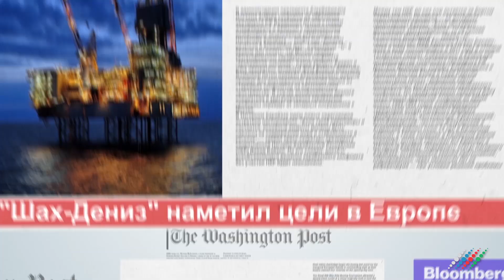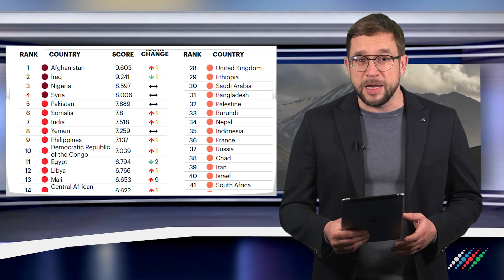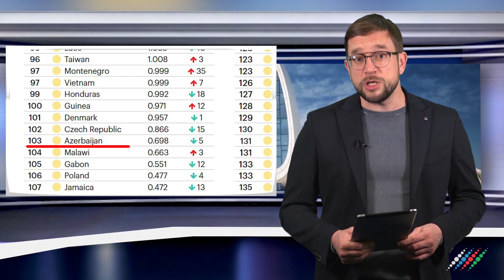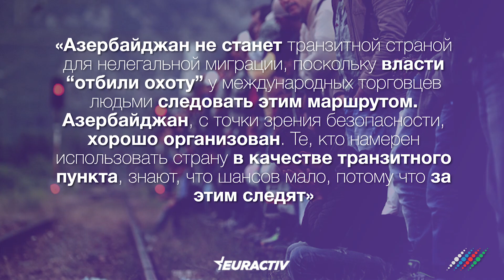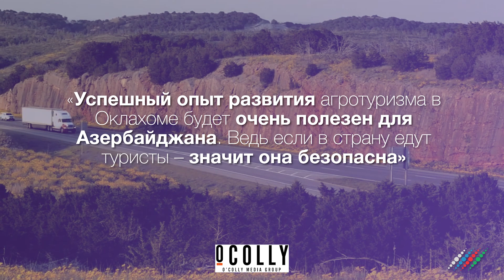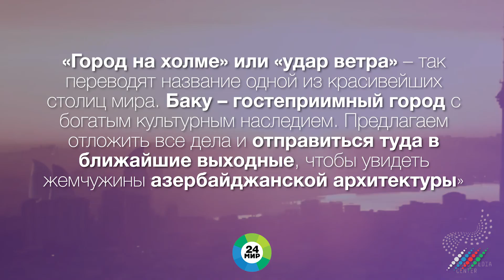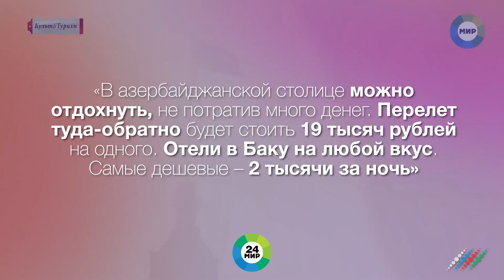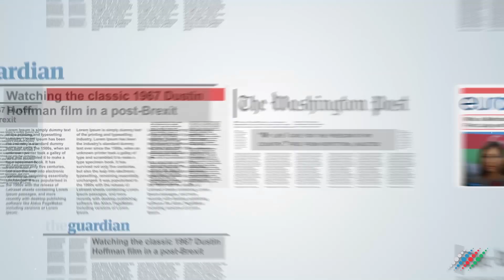Выше Америки и России. Кто впереди в мировом рейтинге безопасности. В фокусе "Москва-Баку"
В эфире программа «В фокусе» и ее автор и ведущий Иван Ждакаев. Каждую неделю я собираю самые интересные публикации мировых СМИ об Азербайджане и рассказываю о них вам.
В этом выпуске:
 - Выше Америки и России. Какую позицию занимает Азербайджан в мировом рейтинге безопасности
- Агротуризм против экстремизма. Чему научились азербайджанцы в американском щтате Оклахома
- Гостеприимство Баку измерили рублем. Сколько стоят выходные в столице Азербайджана